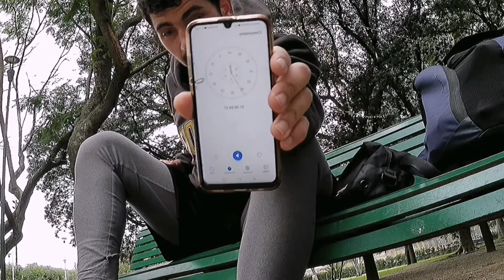A DAY IN THE LIFE OF FOOTBALL PLAYER|Diary Of Footballer 4Ep.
A DAY IN THE LIFE OF AN ITALIAN FOOTBALLER
In this video show Your's a day in my week schedule of training, what eat and how training as footballer.

Goals:
100 Sub✅
300 Sub✅
500 Sub Loading..
1000 Sub Loading..

Amazon Link
Gopro Apexcam=
Foam for the Boots =
Under Armur Compression Short=
My Diary=

My Story: I played for several clubs in four divisions in Italy until in 2018 I started to have discomfort in my left knee.
By doing various checks we noticed that I had undeveloped fragile knee cartilage unlike other parts, so I start therapies with infiltration of prp (my "centrifuged" blood)
At the End of Therapy After Rehabilitation Seems to be Past Back to play I go to Milan to do 3 days of trial but unfortunately I have not been selected so I return home and I can find a 4 divisions club where I play until mid season. The annoyance returns and starts again with the ordeal of treatments that do not take effect, after a couple of months I restart the rehabilitation too it seems past them, I resume the workouts but again I go to periods that pass me and that swells and the discomfort returns, until to get to today last week is back again now i have to check, but i am sure that everything will be ok is part of the journey.